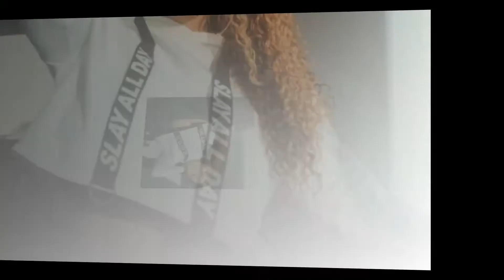Curvy Model Persephanii Plus-sized Model , Body Positive Activist Instagram Star and Influencer